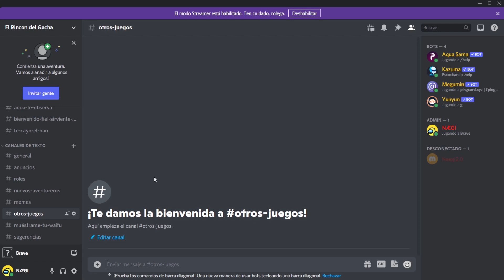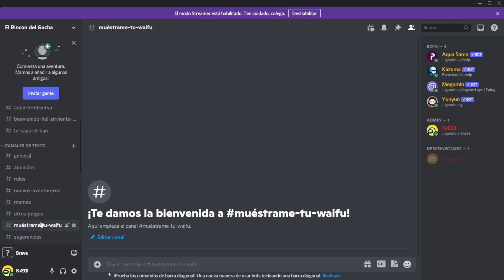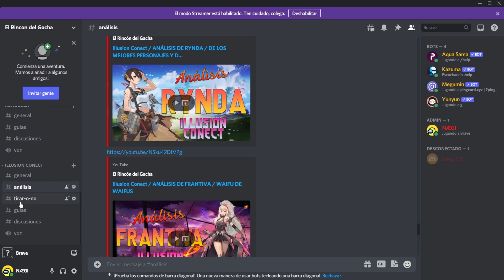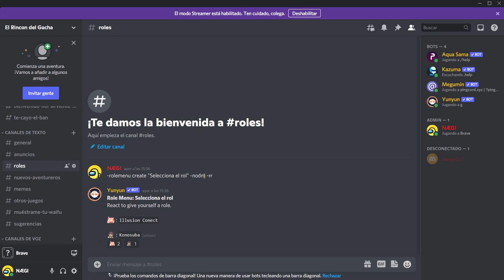YA TENEMOS CANAL DE DISCORD 100% REAL NO FAKE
Twich  o Directo  : C viene